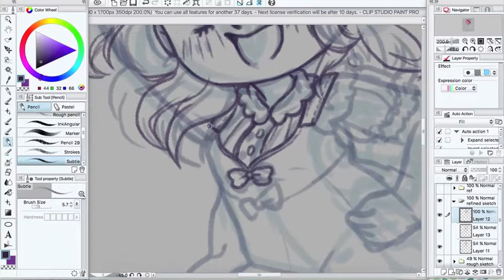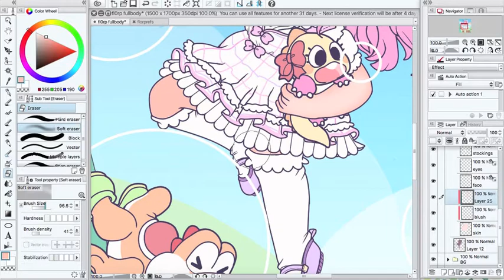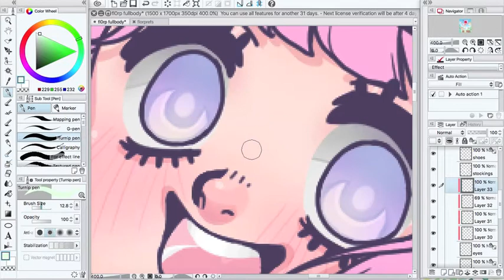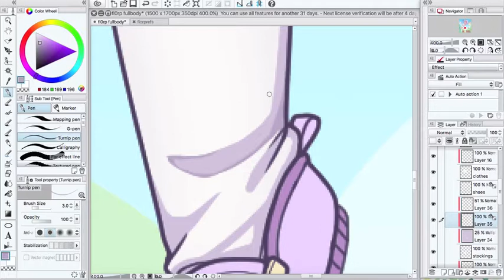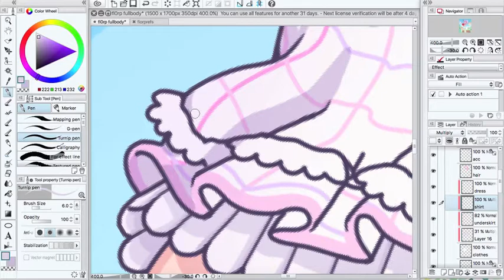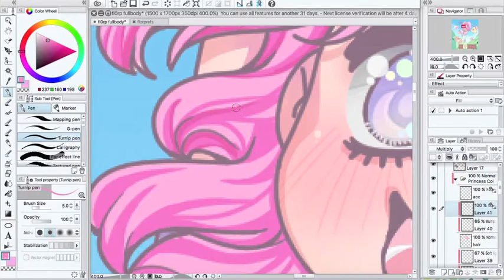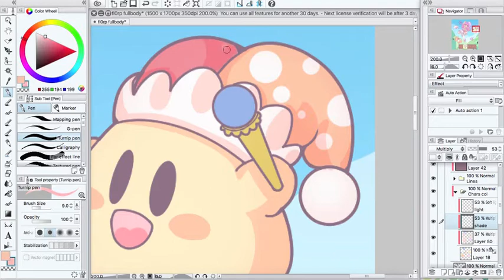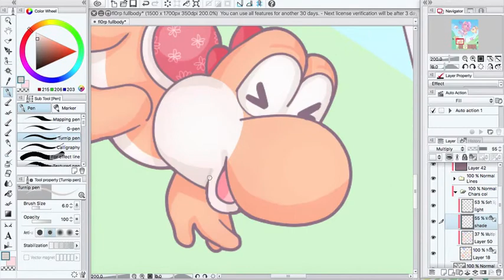Speedpaint | Commission | Super Princess World!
Took me a million years to find the matching music good gravy.